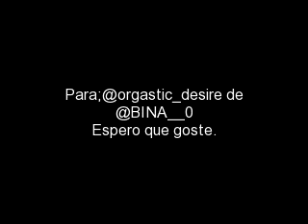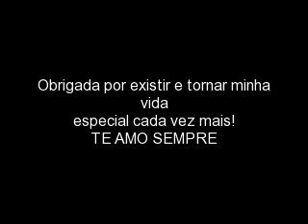Sr.Orgastic YOU!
Voce esta em meus pensamentos,meus sonhos,meu dia,minhas musicas,meus videos,voce esta em TUDO que eu faço!